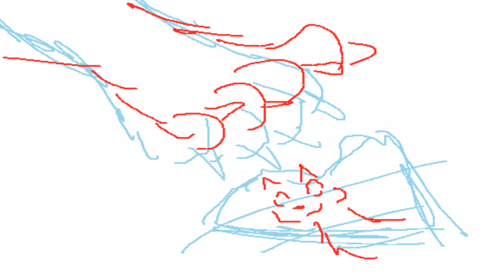Unfinished -Ashfur- All gummed up inside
Song: comes from Adventure time
art/ animation-is drawn in paint

bleh I hate the lip sync a lot and still unsure if i'll finish this
but  I had to do it because I love Adventure time and its short musical bits :3